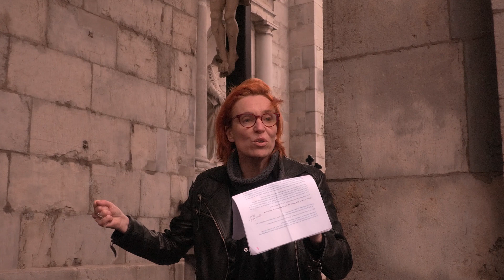Balade dans Verviers : "Sur les traces de 250 ans de résistance ouvrière" - extrait Saint-Remacle.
Une organisation des régionales PAC, CEPAG verviétois et Soralia.11 février 2023.
Guide : Ismaël Zéroual
Comédienne- Lectrice : Marie-Laure Vrancken
Images: Tancrède Henrot